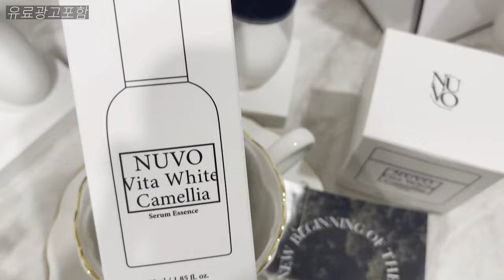비타민제품 미백제품추천 / 누보 비타민c 스킨케어추천 피부과직원이 추천하는 화장품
누보 비타민c 제품은 비타민 c 유도체가 들어가있어서
전혀 자극적이지 않더라구요
특히 발림성이 너무너무좋으니까 꼭!! 써보세요